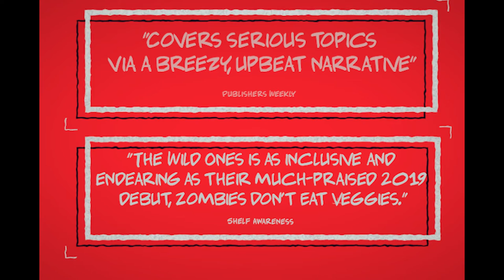The Wild Ones Trailer! (By Megan and Jorge Lacera)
From the creators of Zombies Don't Eat Veggies! comes a heartwarming and epic tale of four best friends who turn to the mythical monsters from their respective cultures to help them save the only home they've ever known.

Trailer created by Megan and Jorge Lacera
Voice acting by Megan Lacera, Jorge Lacera and Kai Lacera

The Wild Ones is created by Megan and Jorge Lacera 2024
Written by Megan and Jorge Lacera
Illustrated by Jorge Lacera
Color by Megan and Jorge Lacera
Edited by Jessica Echeverria
Art Direction by Chad Beckerman
Published by Lee and Low Books